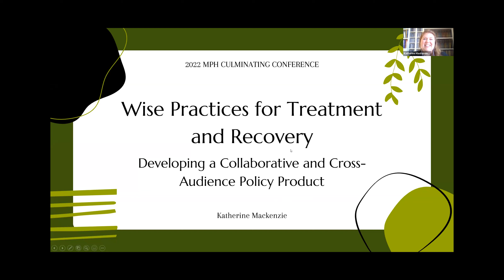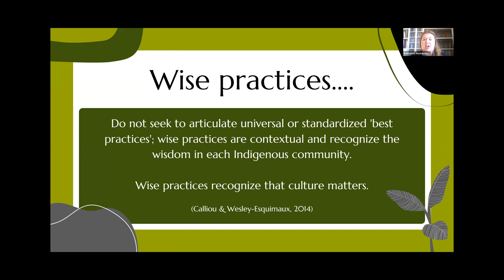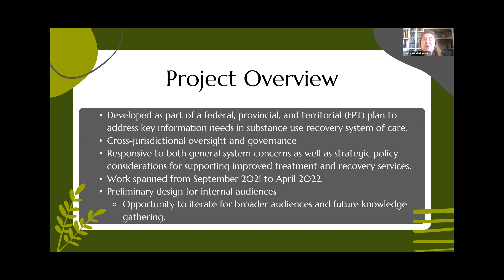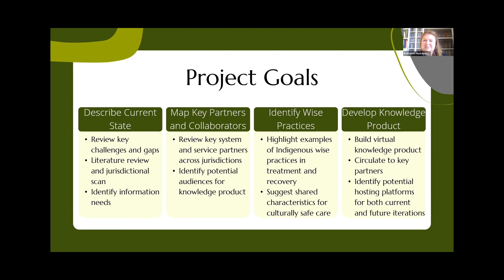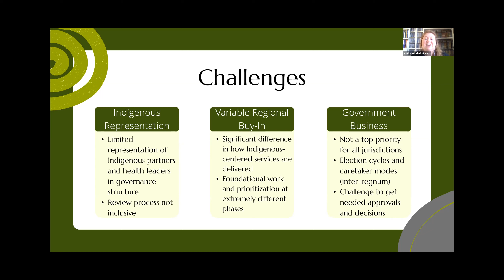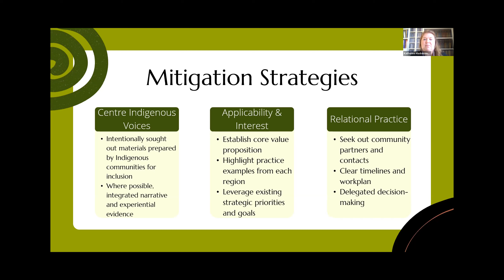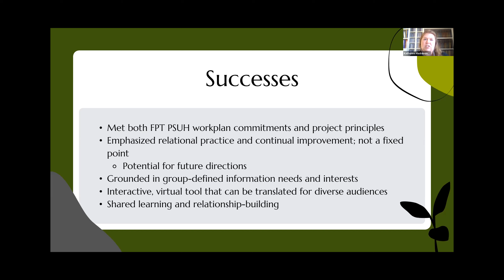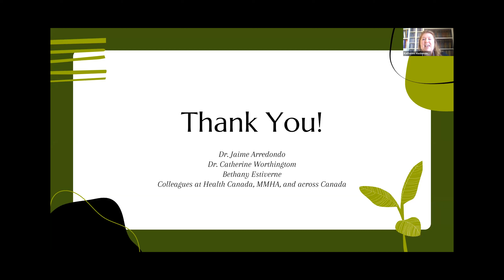Katherine Mackenzie - Wise Practices for Treatment and Recovery